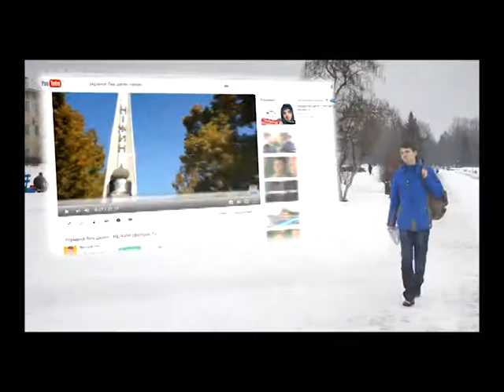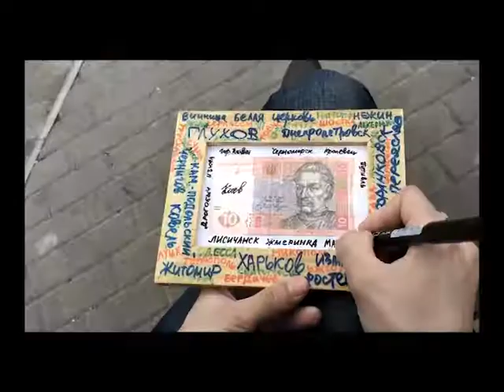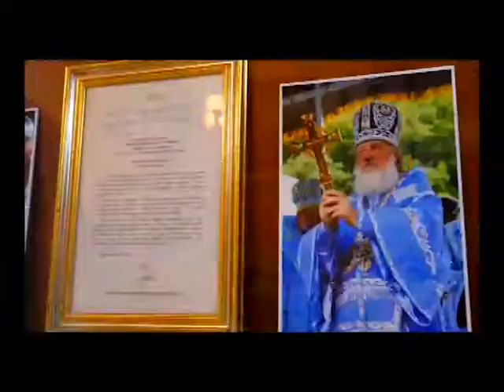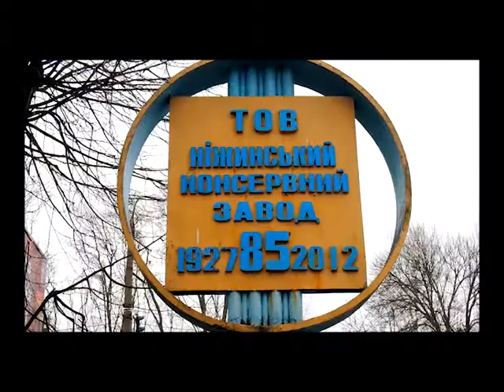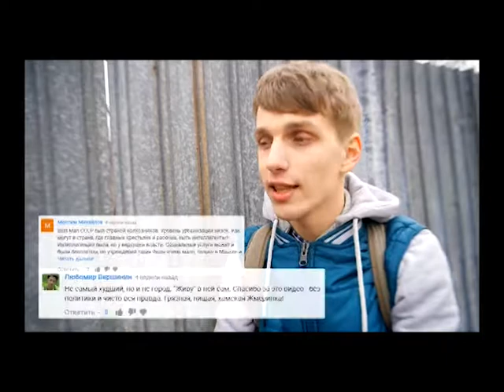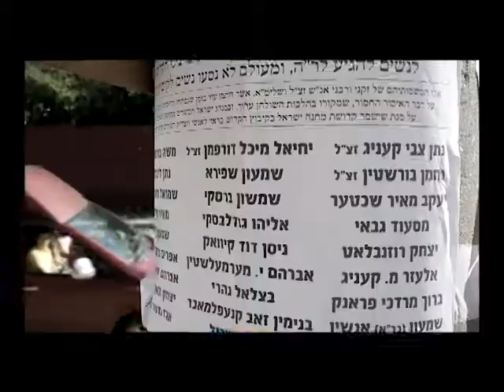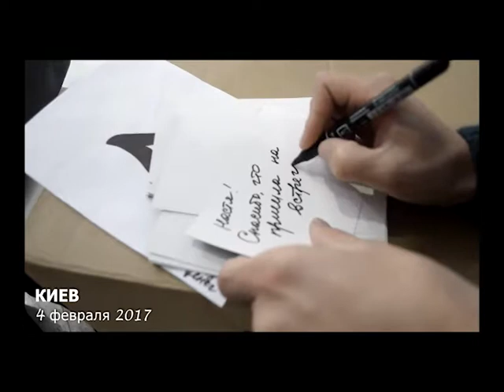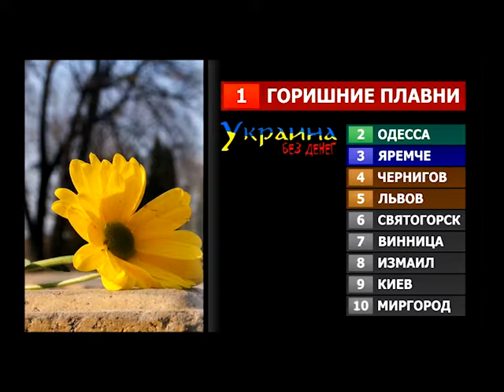Україна без грошей фінал